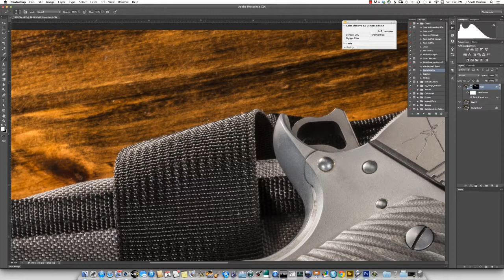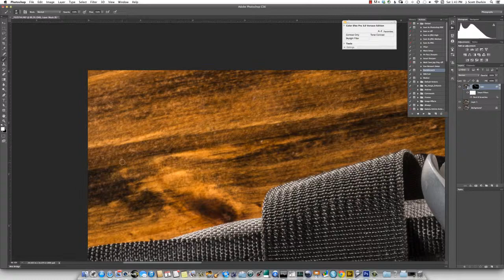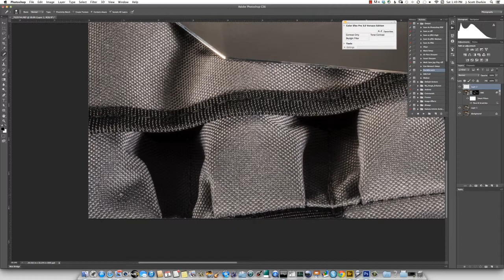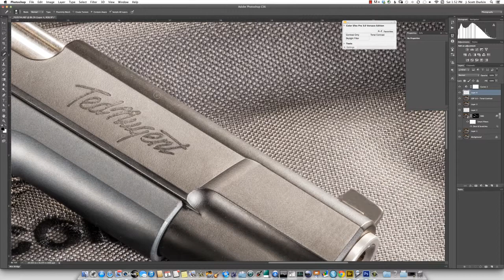Ted Nugent Knife Rights Photo Speed Retouch... sped up 4x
Typical retouch of a studio beauty shot. This is the Knife Rights Ted Nugent gun. Studio lighting and photo by Yamil Sued, post-production J Scott. When we start with great studio lighting and capture the post-production becomes image enhancement and finishing as opposed to trying to fix poor quality images.